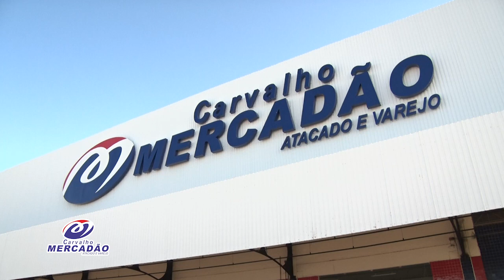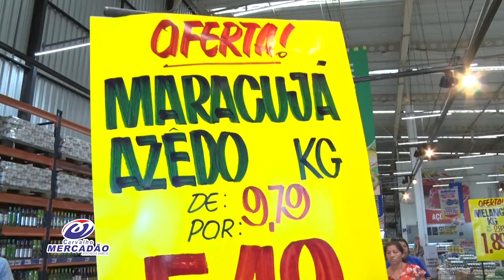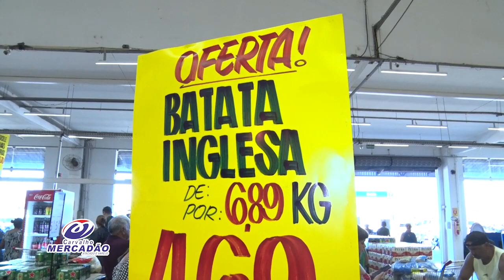MAT MERCHAN CARVALHO MERCADÃO 05 07 23